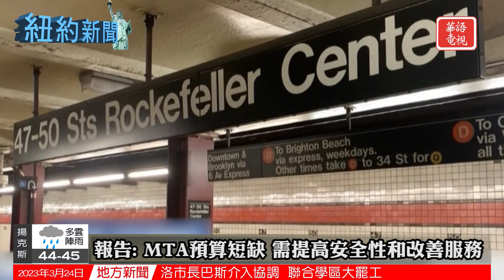曼哈頓華埠勿街三級大火 多人受傷｜「失敗博物館」布碌崙開辦 展示失敗零售物品｜紐約新聞 03/24/23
00:00 Opening
00:11 紐約曼哈頓華埠勿街三級大火 至少三人受傷**
01:07 紐約市警去年倉庫大火為意外 法律援助協會譴責
02:56 前紐約市交通局局長拜福德將出任美鐵高管
04:16 報告: 面對預算短缺 MTA需提高安全性和改善服務
05:48 「失敗博物館」布碌崙開辦 展示失敗零售物品

**更新: 大火增至十人受傷 包括八名消防員